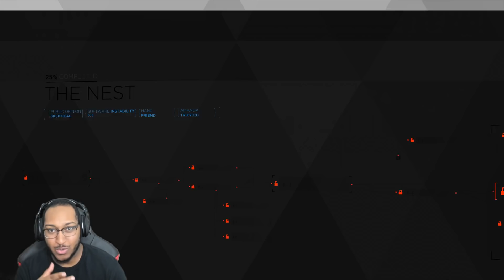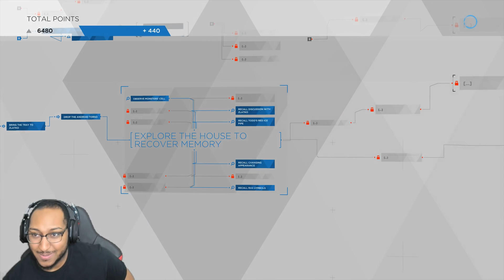KARA NO!!! | DETROIT BECOME HUMAN #4 (PS4 PRO)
In today's episode of Detroit become human we have another chase scene with Connor. Kara meets Luther and Zlatko and it gets intense.